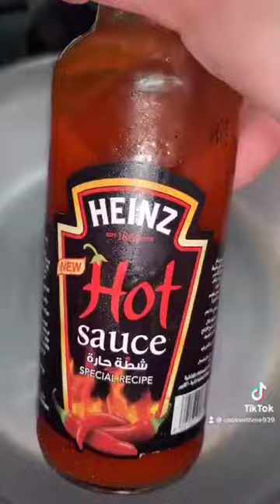ASMR Cooking has videos so delicious.There are many types of delicious food.